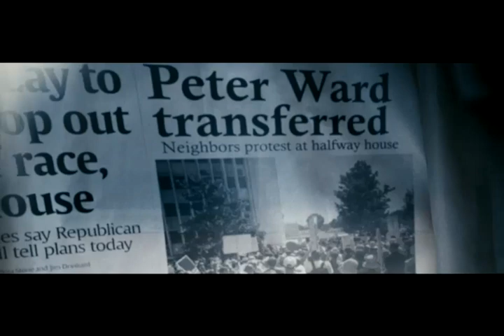Dream House - TRAILER ITA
Trailer del film "Dream House" in uscita il 03 agosto 2012